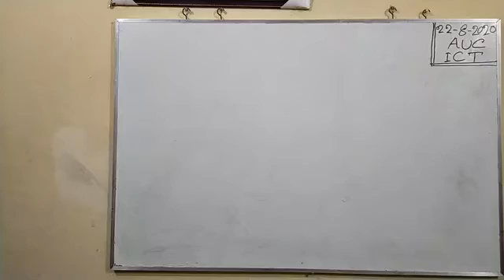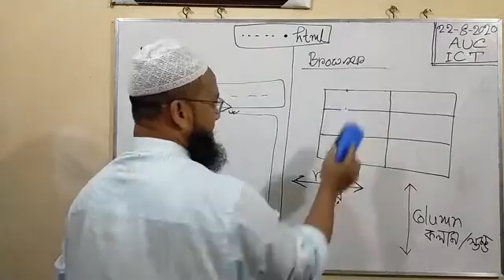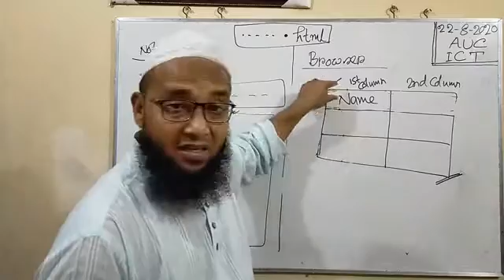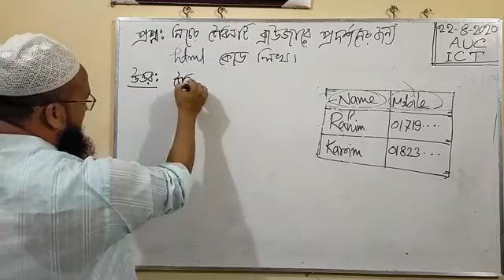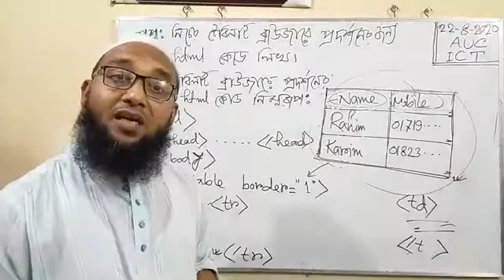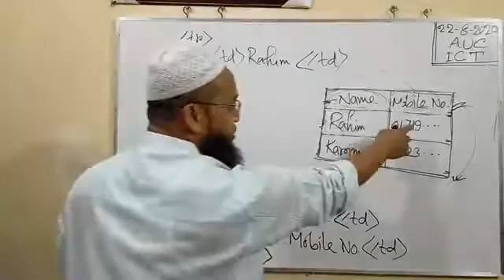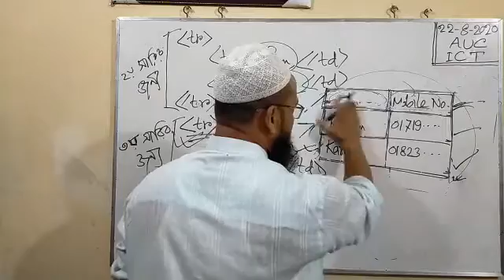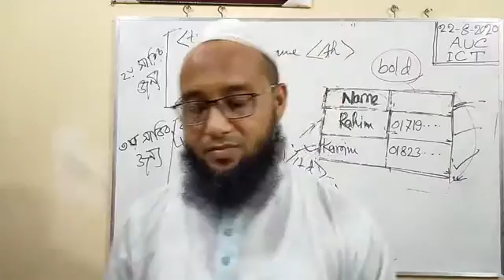Kalam Sir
22.8.20